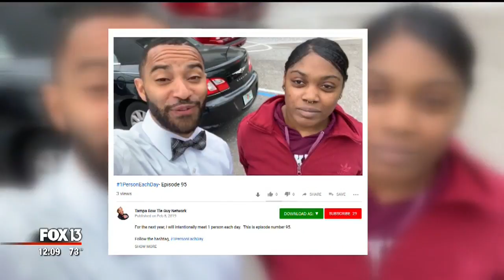Tampa man pushes 1PersonEachDay initiative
The Tampa Bay Area is home to over 2.7 million people, and Jarron Webster wants to meet as many of them as he can.

Webster has made it his mission to meet one new person each day, and listen to their story. Then share those stories on social media.